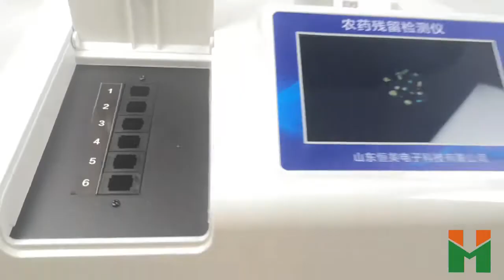Fruit Vegetable Tea Pesticide Residue Detector / Food Safety Detector /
This is the HM-NC series of pesticide residue detectors produced by our company. It adopts Android system and English touch screen display. It can print the test results in time. At the same time, it can upload data to the platform through the network. There are many test items, simple operation and many channels. Can detect multiple items at once.